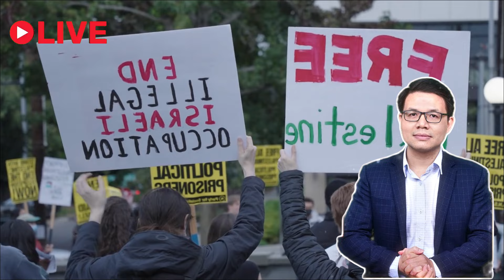Hiểm Họa Toàn Cầu: NATO Can Thiệp, Nga - Ukraine Mở Ra Kỷ Nguyên Bất Ổn Bùng Nổ Thế Chiến 3